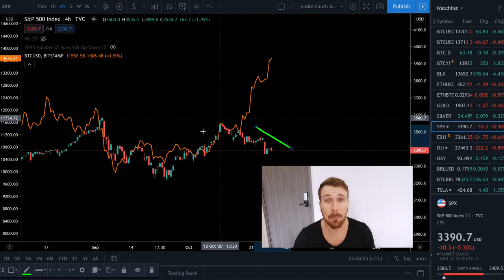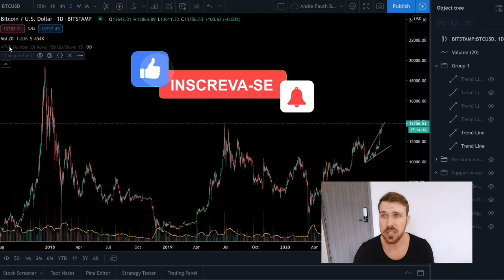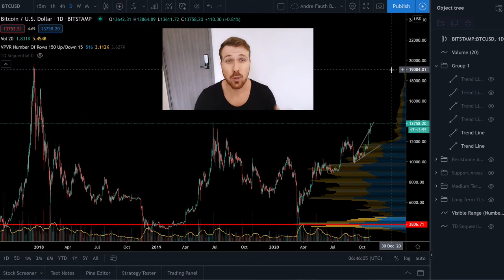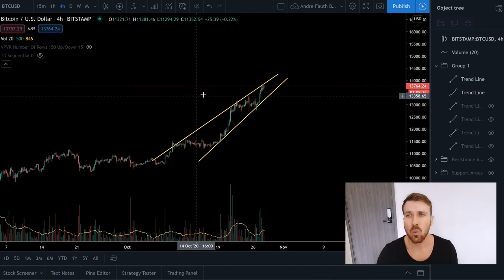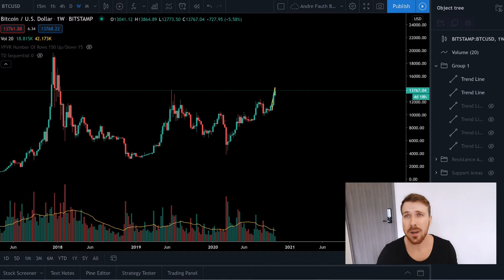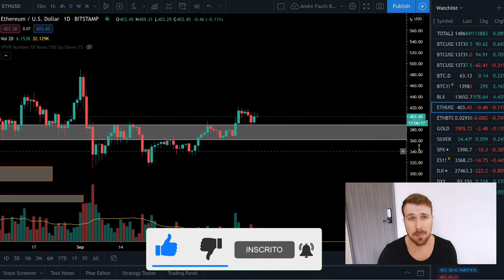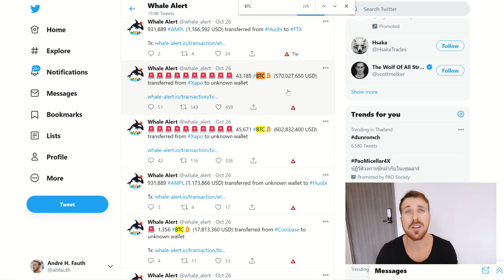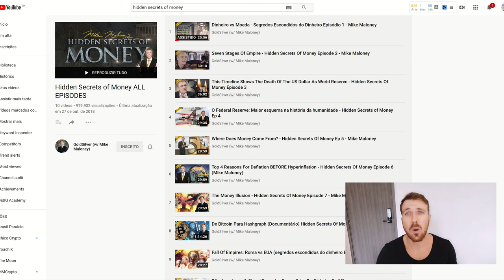NÍVEL CRÍTICO PARA O BITCOIN ESSA SEMANA! [Até o Papa está de olho...]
❤️Doe para contribuir com a produção de conteúdos:
BTC: 122bvmp1uwQCpgKLPKLU2gfhvVweY7cogf
LTC: LV24WpzVmSCjFHV7BJng7P4t1vqF3NPG4G
ETH: 0xfC92dd325B48205F2DCC134912Ce1382f01461c8